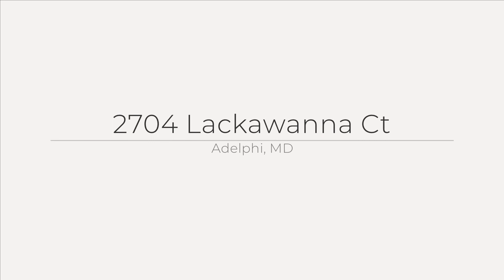2704 Lackawanna Ct, Adelphi, MD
See the Property Website! This charming single family rambler sitting majestically on a corner lot, boasts three bedrooms, two full and an additional half bath. Located on two levels, this home offers a perfect blend of classic design and modern updates. Enjoy the recently updated bathrooms, beautifully refinished hardwood floors and fresh paint throughout the home. Roof was replaced in 2018, HVAC was also replaced in 2018. Spacious 2 car garage has plenty of room for your workshop and has a door leading to the rear yard. Situated in a prime location close to everything, you'll have easy access to all major highways, shopping, dining and school. Don't miss out on this move in ready gem - it's the ideal place to create lasting memories.